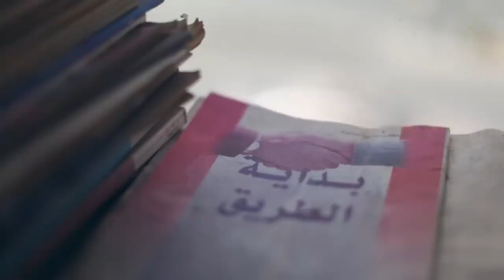MENA15 | Creating a Regional Framework for Prosperity and Peace through Public-Private Cooperation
Four years ago, the Arab Spring brought a new sense of optimism to the Middle East and North Africa (MENA). The region is still undergoing political, economic and social transformations, but one clear message emerged at the World Economic Forum on the Middle East and North Africa: despite regional turmoil, MENA needs to continue pushing reforms and initiatives to boost productivity, create jobs and deepen economic integration.